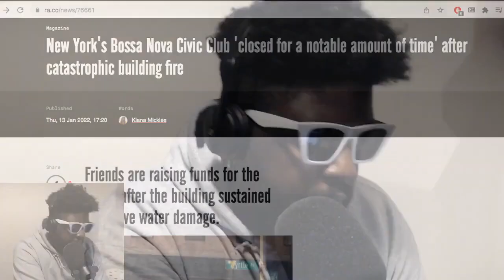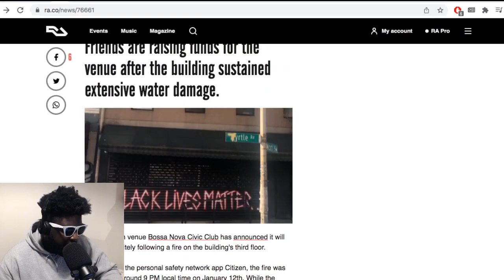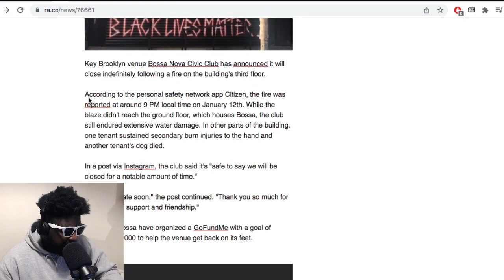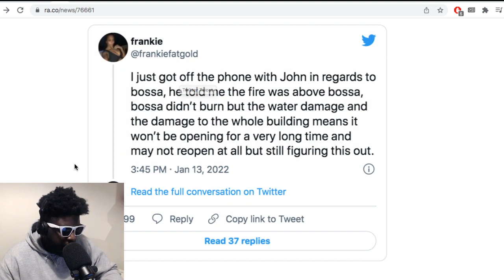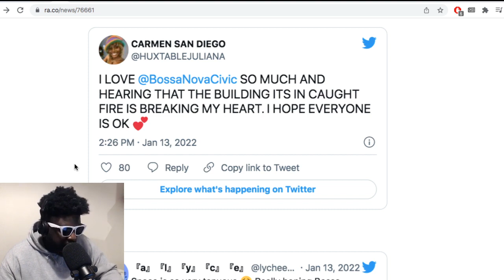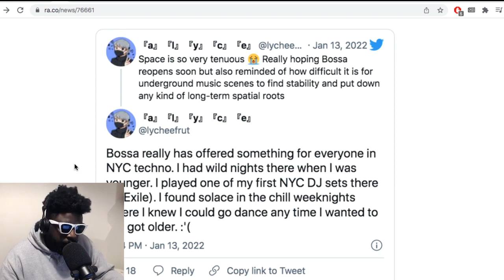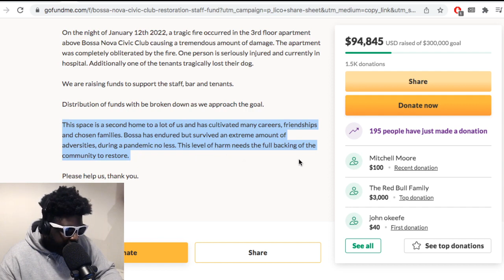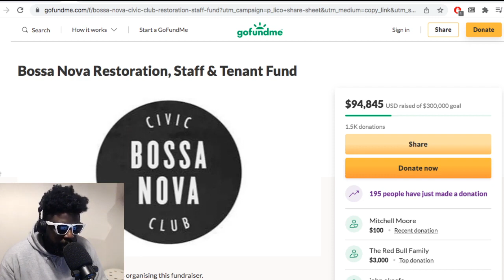Bossa Nova Civic Club “significantly damaged” after devastating fire...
▶Bitcoin bc1qh8eq90fs0y9te5df0etj4elgk3j9wpn552s2za